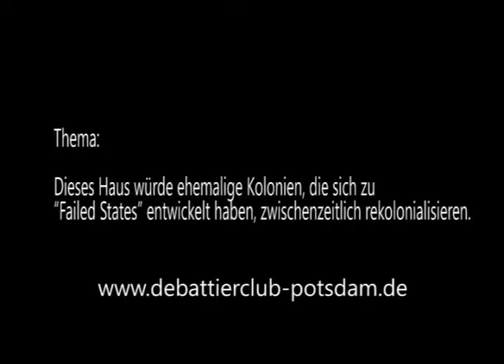3/8 DDM Berlin 2014 Halbfinale Berlin, Mainz, BiTS, Berlin eröffnende Regierung Redner 2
Der zweite  Redner der eröffnenden Regierung aus Berlin beim

Im Halbfinale der DDM 2014 war das Thema:

zwischenzeitlich rekolonialisieren.

Eröffnende Regierung: Berlin (kamen weiter)
Eröffnende Opposition: Mainz (kamen weiter)
Schließende Regierung: BiTS
Schließende Opposition: Berlin